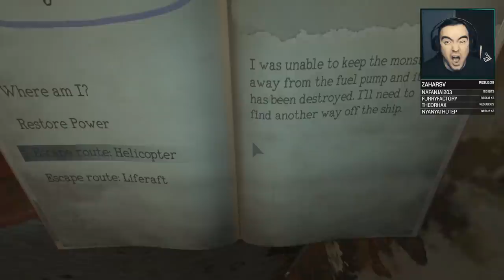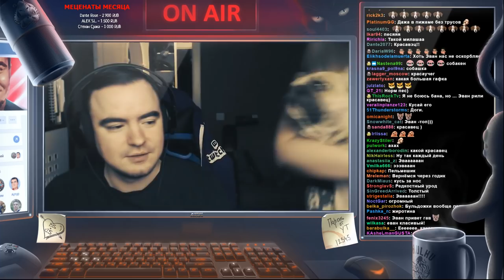BlackUFA 🔥 Лучшие Моменты #1